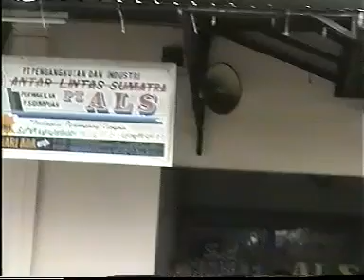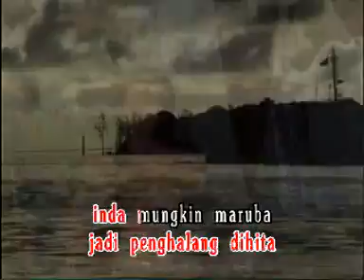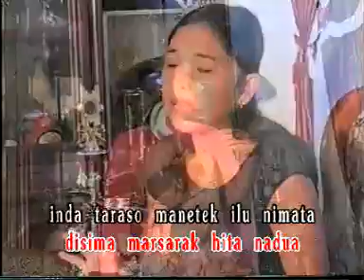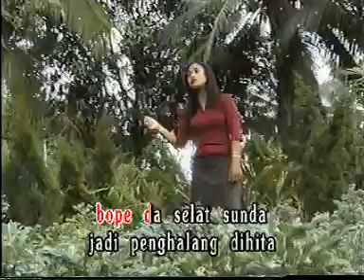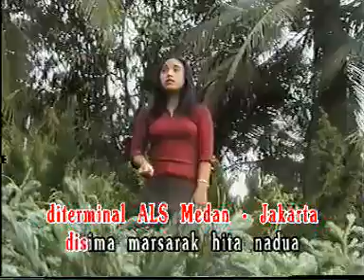Terminal ALS - Lanni S Nasution